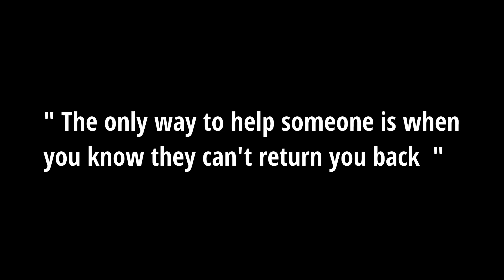New House 🏠 for Orphan's || New Business || Goat farming || Success Story || H for Humanity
ALHAMDO LILHA Aqeela BiBi is safe now . she had a new Room new wash Room and a new business . she is happy and satisfied